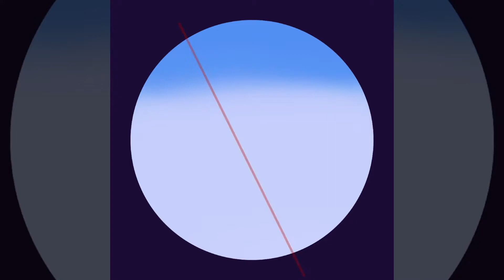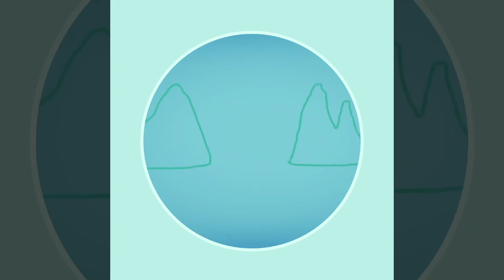Chill with Procreate